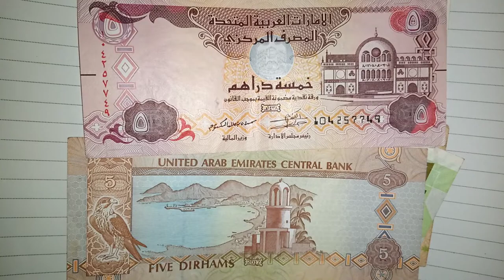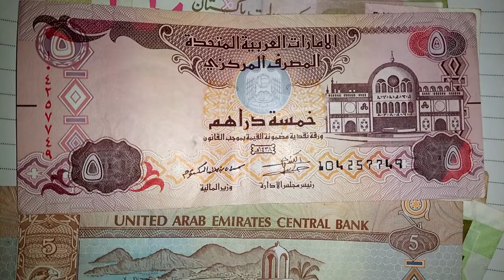Dubai Dirham Pakistani rupees || Current Currency Rates || Dubai Dirham rate today